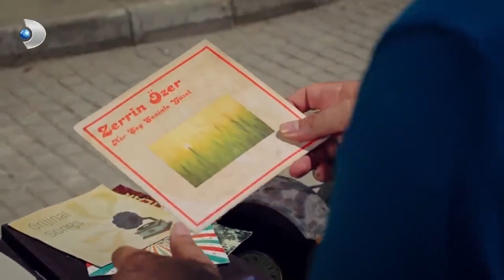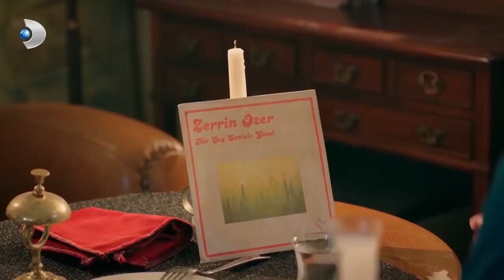Ayşen, Olan Biteni Anlamaya Çalıştı! - Çatı Katı Aşk Özel Klip